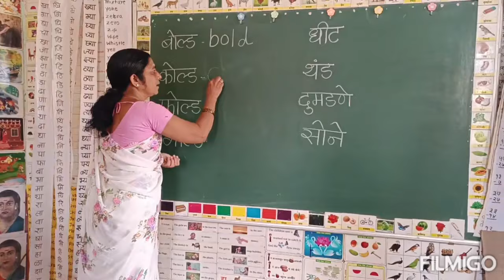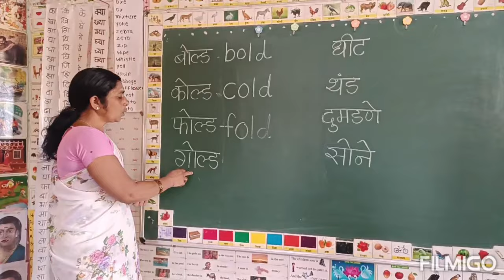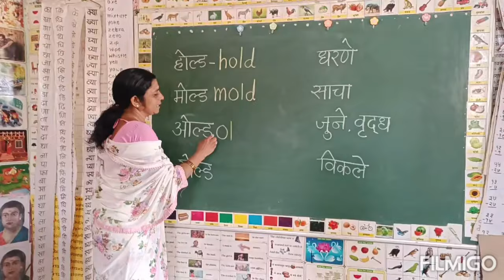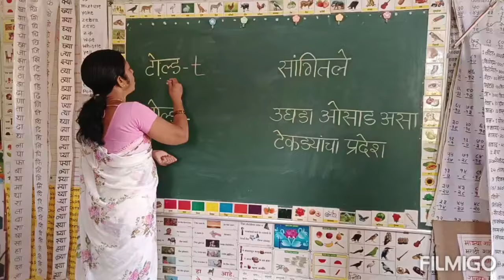स्पेलिंग तयार करू या...daily use words..R M KALYAN